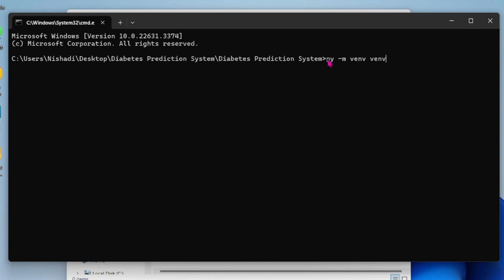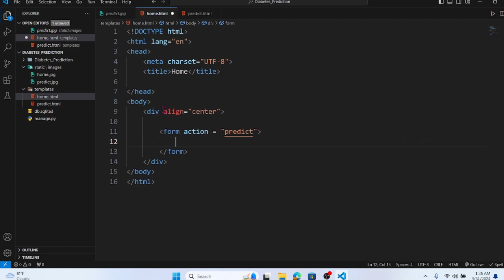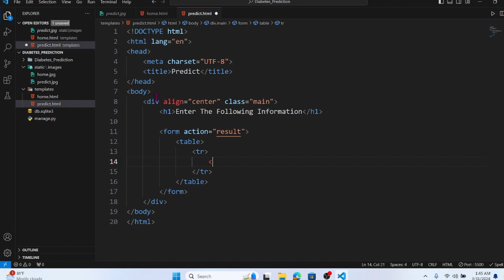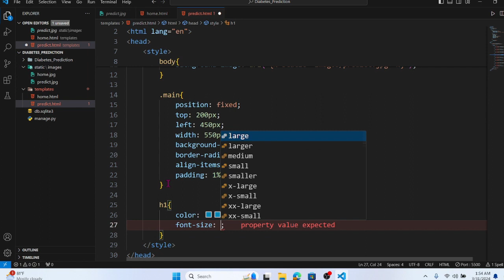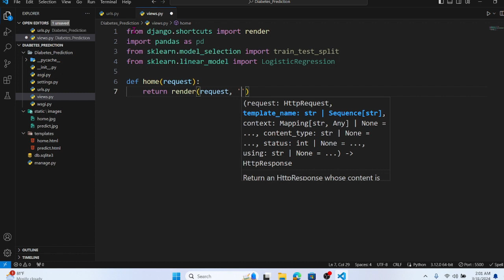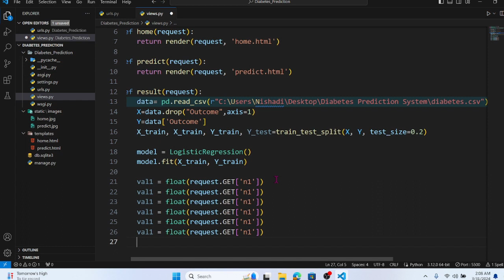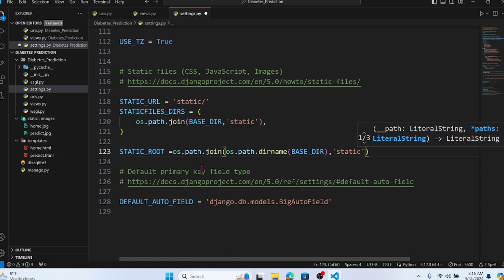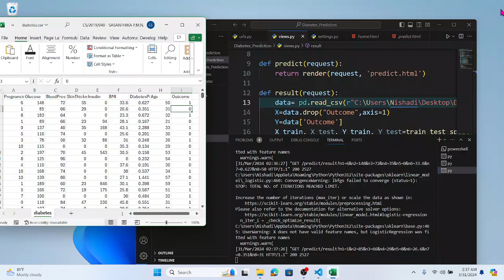Diabetes Prediction System[Part 02] | Deploy Machine Learning Model Using Django Framework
🌟Hello Everyone!

✌️ABOUT THE VIDEO :
In this video series  of “Diabetes Prediction System”, I will show you how to step by step build a system for diabetes prediction. We will start with training the logistic regression model and then we will build a graphical User interface for the same using Django

You can use this data set for prediction. in this dataset have many parameters such as Pregnancies, Glucose, BloodPressure, SkinThickness, Insulin, BMI, DiabetesPedigree, Age, Outcome.